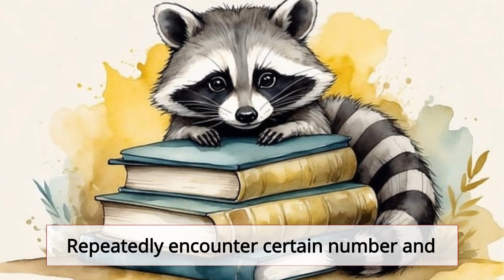Angel Number Introduction